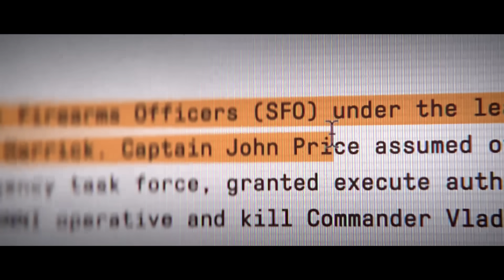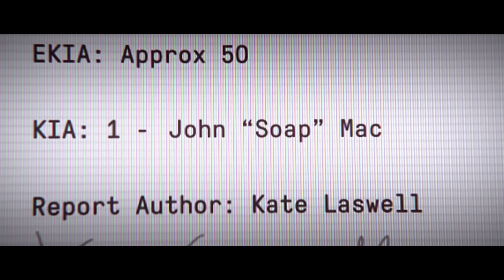Task Force 141 Vs Makarov ENDING SCENE - Modern Warfare 3 (2023) PS5 HD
Task Force 141 Vs Makarov - Modern Warfare 3 (2023) Ending PS5